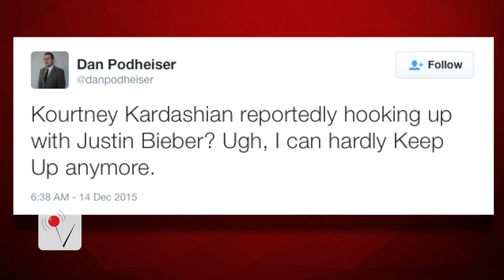Instagram posts look like Justin Bieber and Kourtney Kardashian are dating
Reports surface that Justin Bieber has moved on... with 36-year-old Kourtney Kardashian!
Instagram posts seem to confirm the rumors, but is it really true?!
Rachel Holt takes a look.